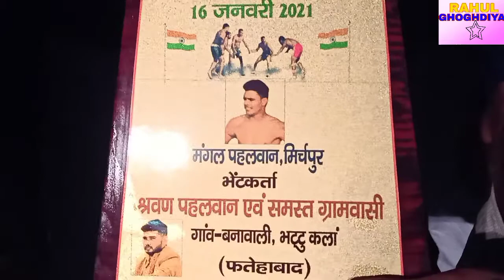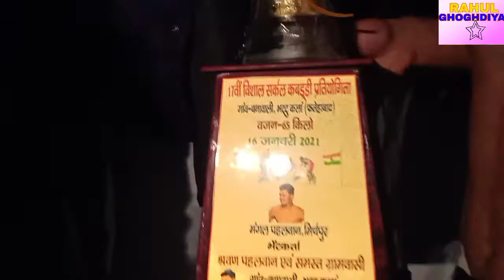KABADDI MANGAL MICHPUR का मान सम्मान चादी का कड़ा 5 फुटे कप के साथ सारे भाई जरूर देखे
MANGAL MICHPUR का मान सम्मान चादी का कड़ा 5 फुटे कप के साथ सारे भाई जरूर देखे